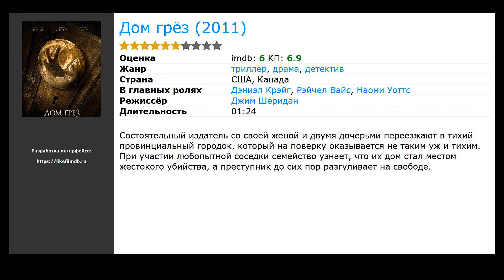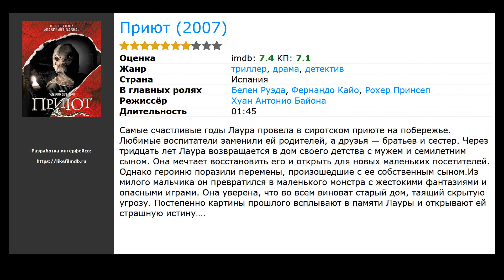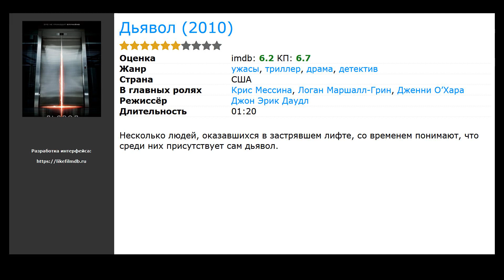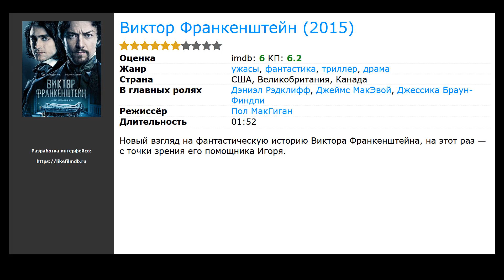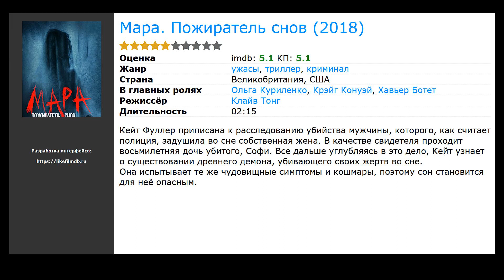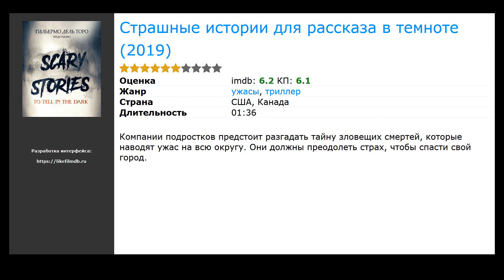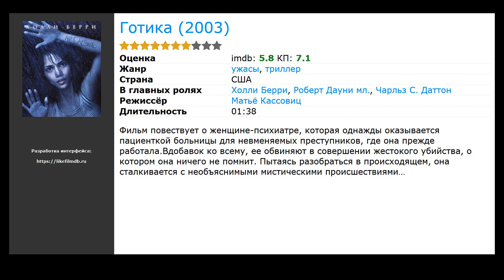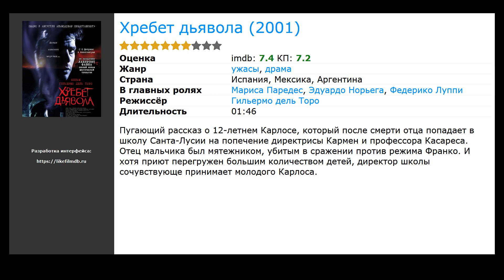40 лучших фильмов, похожих на Экстрасенс (2011)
Список фильмов, которые по мнению зрителей похожи на Экстрасенс (2011):

00:00 Вступление
00:10 Дом грёз (2011) / жанр: триллер, драма, детектив / в главных ролях: Дэниэл Крэйг, Рэйчел Вайс, Наоми Уоттс
00:32 Женщина в черном (2012) / жанр: ужасы, триллер, драма / в главных ролях: Дэниэл Рэдклифф, Киран Хайндс, Джанет МакТир
01:23 Красные огни (2011) / жанр: триллер, драма, детектив / в главных ролях: Киллиан Мёрфи, Роберт Де Ниро, Сигурни Уивер
02:02 Шестое чувство (1999) / жанр: триллер, драма, детектив / в главных ролях: Брюс Уиллис, Хэйли Джоэл Осмент, Тони Коллетт
02:36 Приют (2007) / жанр: триллер, драма, детектив / в главных ролях: Белен Руэда, Фернандо Кайо, Рохер Принсеп
03:21 Другие (2001) / жанр: ужасы, триллер, детектив / в главных ролях: Николь Кидман, Финола Флэнаган, Кристофер Экклстон
04:04 Палата (2010) / жанр: ужасы, триллер / в главных ролях: Эмбер Хёрд, Мэми Гаммер, Даниэль Панабэйкер
04:29 Зеркала (2008) / жанр: ужасы, триллер, детектив / в главных ролях: Кифер Сазерленд, Пола Пэттон, Кэмерон Бойс
04:40 Один пропущенный звонок (2008) / жанр: ужасы, детектив / в главных ролях: Шаннин Соссамон, Эдвард Бёрнс, Ана Клаудия Таланкон
04:59 Человек-волк (2010) / жанр: ужасы, триллер, драма / в главных ролях: Бенисио Дель Торо, Энтони Хопкинс, Эмили Блант
05:28 Дьявол (2010) / жанр: ужасы, триллер, детектив / в главных ролях: Крис Мессина, Логан Маршалл-Грин, Дженни О’Хара
05:43 Шесть демонов Эмили Роуз (2005) / жанр: ужасы, триллер, драма / в главных ролях: Лора Линни, Том Уилкинсон, Кэмпбелл Скотт
06:19 Пророк (2007) / жанр: фантастика, боевик, триллер / в главных ролях: Николас Кейдж, Джулианна Мур, Джессика Бил
06:54 Невидимый (2007) / жанр: фэнтези, триллер, драма / в главных ролях: Джастин Чэтвин, Маргарита Левиева, Марша Гей Харден
07:14 Константин: Повелитель тьмы (2005) / жанр: ужасы, фэнтези, драма / в главных ролях: Киану Ривз, Рэйчел Вайс, Тильда Суинтон
07:57 Роковое число 23 (2007) / жанр: триллер, драма, детектив / в главных ролях: Джим Керри, Вирджиния Мэдсен, Логан Лерман
09:03 Багровый пик (2015) / жанр: ужасы, фэнтези, триллер / в главных ролях: Миа Васиковска, Джессика Честейн, Том Хиддлстон
09:35 Виктор Франкенштейн (2015) / жанр: ужасы, фантастика, триллер / в главных ролях: Дэниэл Рэдклифф, Джеймс МакЭвой, Джессика Браун-Финдли
09:48 Легенда (2015) / жанр: криминал, триллер, драма / в главных ролях: Том Харди, Эмили Браунинг
10:06 Экстрасенсы (2015) / жанр: триллер, драма, криминал / в главных ролях: Энтони Хопкинс, Колин Фаррелл
10:41 Мара. Пожиратель снов (2018) / жанр: ужасы, триллер, криминал / в главных ролях: Ольга Куриленко, Крэйг Конуэй, Хавьер Ботет
11:11 Гоголь. Вий (2018) / жанр: детектив, приключения, драма / в главных ролях: Александр Петров, Евгений Стычкин, Таисия Вилкова
11:53 Проклятие плачущей (2019) / жанр: ужасы, триллер, детектив / в главных ролях: Линда Карделлини, Роман Кристу, Джейни-Линн Кинчен
12:05 Убийство священного оленя (2017) / жанр: триллер, драма, детектив / в главных ролях: Barry G. Bernson, Herb Caillouet, Билл Кэмп
12:25 Заклятие 2 (2016) / жанр: ужасы, триллер, детектив / в главных ролях: Патрик Уилсон, Вера Фармига, Мэдисон Вульф
12:56 Синистер (2012) / жанр: ужасы, детектив / в главных ролях: Итан Хоук, Джульет Райлэнс, Фред Долтон Томпсон
13:25 Телекинез (2013) / жанр: триллер, ужасы, драма / в главных ролях: Хлоя Грейс Морец, Джулианна Мур
13:48 Страшные истории для рассказа в темноте (2019) / жанр: ужасы, триллер / в главных ролях: Хлоя Грейс Морец, Джулианна Мур, Джуди Грир
14:02 Проклятие Аннабель (2014) / жанр: ужасы, детектив / в главных ролях: Аннабелль Уоллис, Уорд Хортон, Элфри Вудард
14:23 Седьмой сын (2014) / жанр: фэнтези, приключения / в главных ролях: Бен Барнс, Джефф Бриджес, Джулианна Мур
14:59 Париж: Город мёртвых (2014) / жанр: ужасы, триллер, детектив / в главных ролях: Пердита Викс, Бен Фельдман, Эдвин Ходж
15:10 Прежде чем я усну (2014) / жанр: триллер, детектив, драма / в главных ролях: Николь Кидман, Колин Фёрт, Марк Стронг
15:25 Астрал: Глава 2 (2013) / жанр: ужасы, триллер / в главных ролях: Патрик Уилсон, Роуз Бирн
15:55 Бермудский треугольник (1978) / жанр: ужасы, фантастика, детектив / в главных ролях: Джон Хьюстон
16:27 Готика (2003) / жанр: ужасы, триллер / в главных ролях: Холли Берри, Роберт Дауни мл., Чарльз С. Даттон
16:53 Американский оборотень в Лондоне (1981) / жанр: ужасы, комедия / в главных ролях: Дэвид Нотон, Дженни Агаттер, Гриффин Данн
17:28 Мумия: Принц Египта (1998) / жанр: ужасы, фантастика, фэнтези / в главных ролях: Джейсон Скотт Ли, Луиза Ломбард, Шон Пертуи
18:18 Бермудский треугольник (ТВ) (2001) / жанр: ужасы, триллер, детектив / в главных ролях: Джадд Нельсон, Джанет Ганн, Джефф Кобер
18:59 Хребет дьявола (2001) / жанр: ужасы, драма / в главных ролях: Мариса Паредес, Эдуардо Норьега, Федерико Луппи
19:26 Внутри моей памяти (2003) / жанр: фантастика, триллер, детектив / в главных ролях: Райан Филипп, Сара Полли, Пайпер Перабо